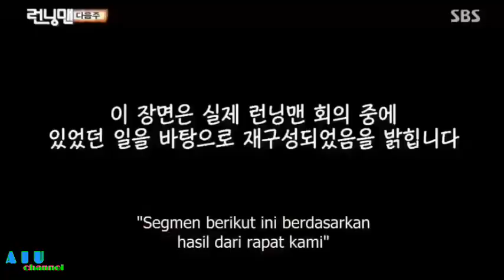RM 306 #20 ENd